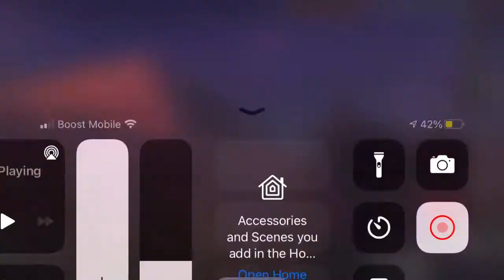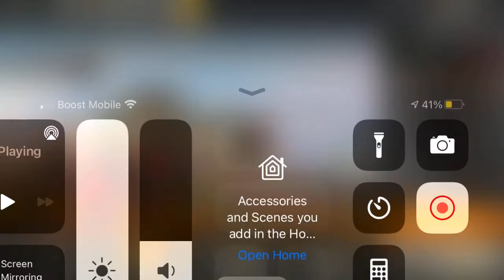Deer hunter 2018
Yea I did it a mobile game yea